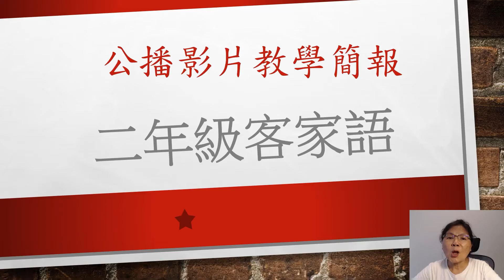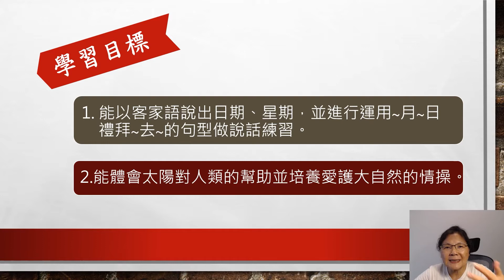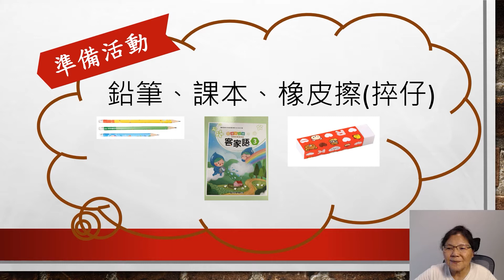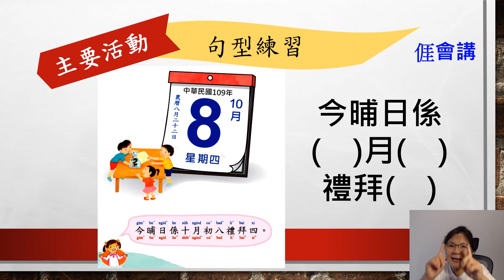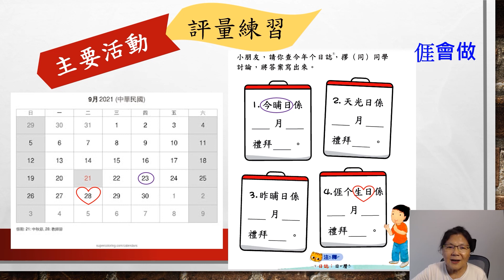國小客語海陸腔 真平二年級 第一課日頭追月光3綜合 左春香 長春國小